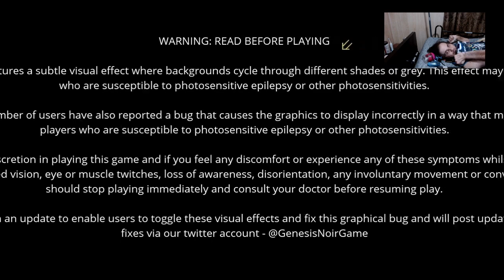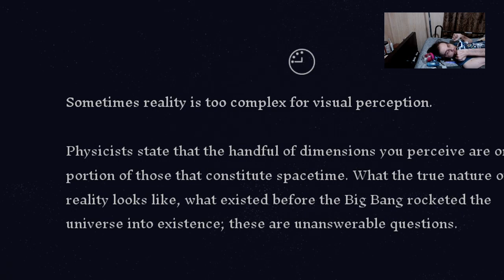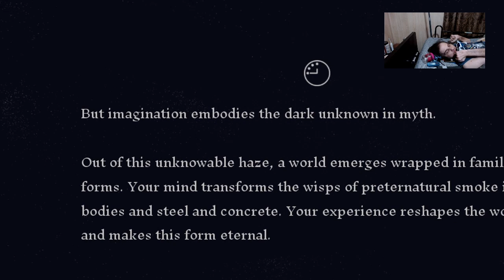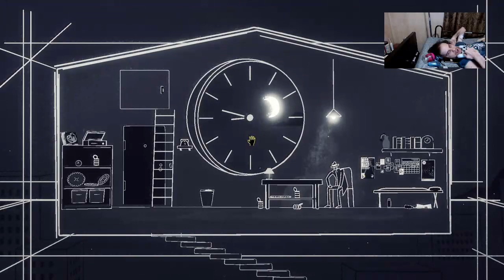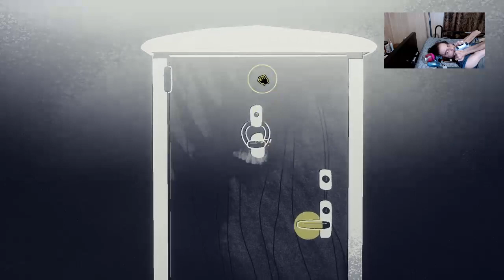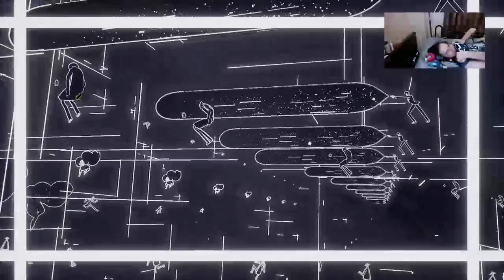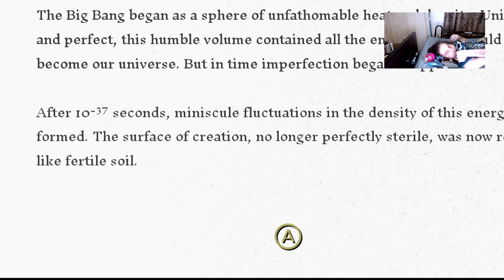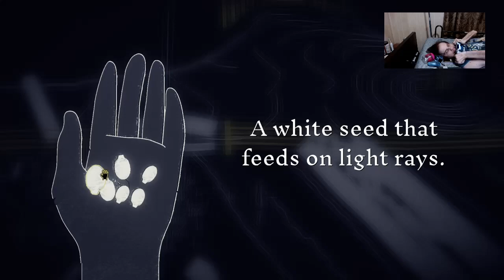My First Lick: Genesis Noir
this game was trippier than I thought it was going to be. I only got so far because I couldn't see where I was supposed to go. I would love to have someone to play this with so so I can finish it.